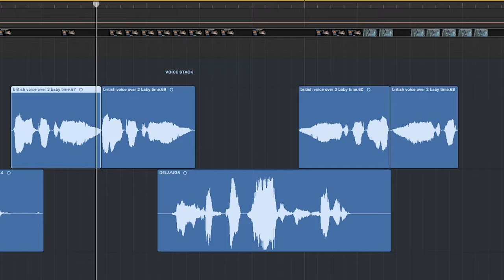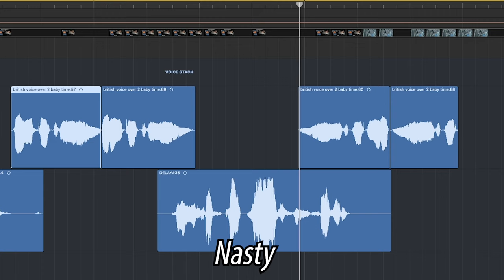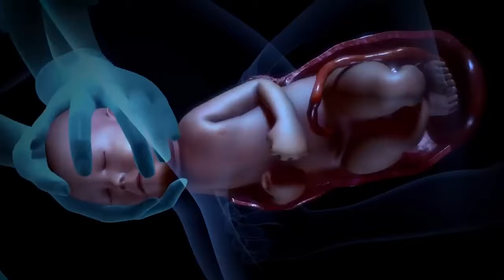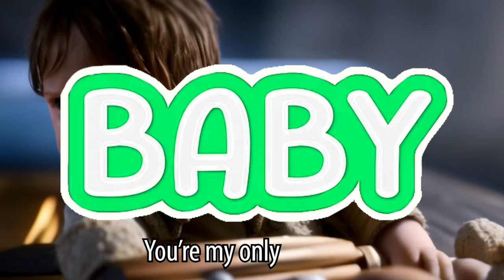Baby Time. (ADHD Musical) - a LITERAL AD Parody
Sign up for the MAILING LIST!

FANBOX
12400 Ventura Blvd
Unit 276